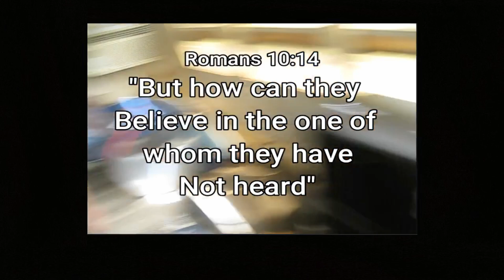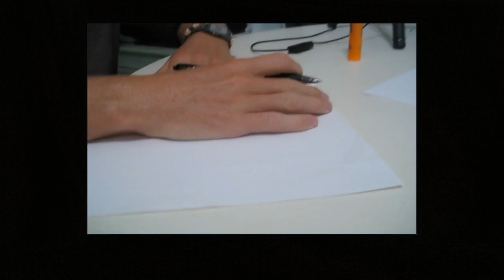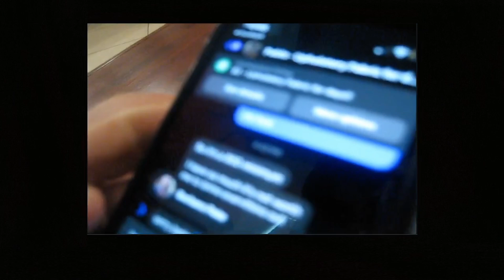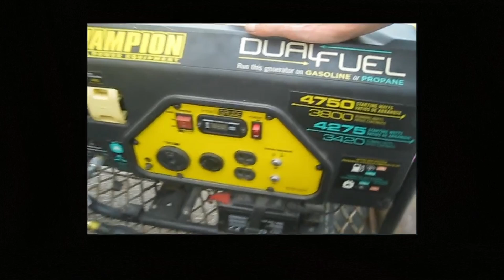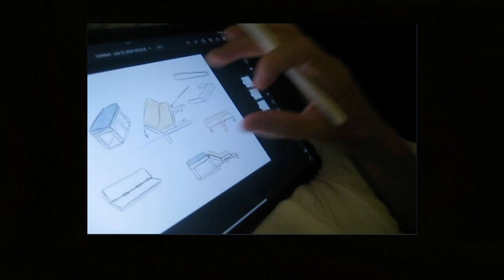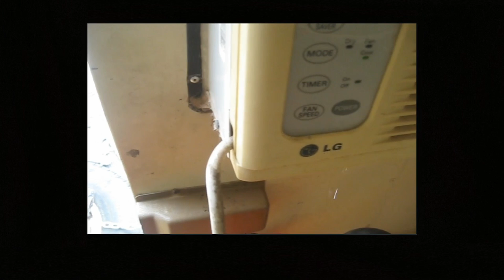Jesus Bus Conversion - Part One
Thank yall so much for watching Part two coming soon!